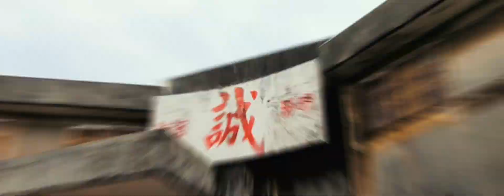TAIWAN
IMPORTANT: If possible, watch this video in Firefox. All other browsers, including your phone/tablet have color issues (wrong gamma, less color). At this time only Firefox will display the colors as intended by the author.

Taiwan, a compilation of footage gathered over a timespan of 4 years, with multiple phones, camera's and drones, featuring the people, beauty and atmosphere of Taiwan, seen from a simple gay tourist's eye.

CAMERA: Rick Wezenaar
EDITING: Rick Wezenaar
ADVISOR: Hugo Rynders